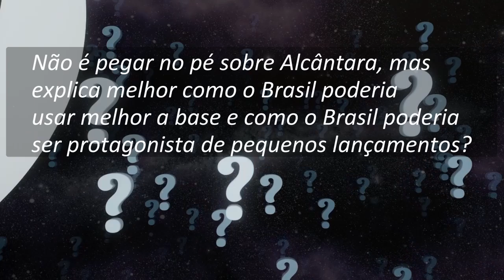Como o Brasil pode aproveitar a base de Alcântara? | Cortes do Serjão